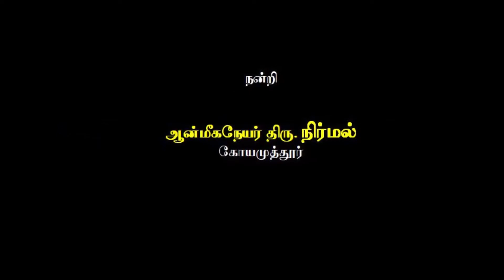Part-17 | உங்களுக்குள் ஒரு மருத்துவர் | அஹ் உணர்வாளர் வஜ்ரம் ஜெயபிரகாஷ்